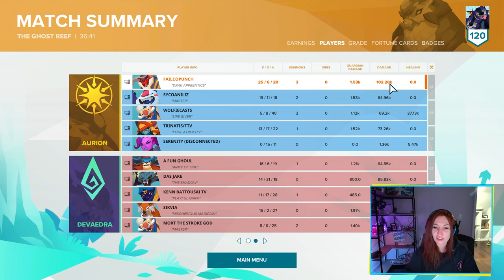BURN NOTICE Advanced Charnok Gameplay on Ghost Reef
Reupload of a Twitch Video
Charnok on Ghost Reef with friends! I miss a bunch of abilities, also Kajir is really strong :)

Another long game, if you guys enjoy this content, lmk!